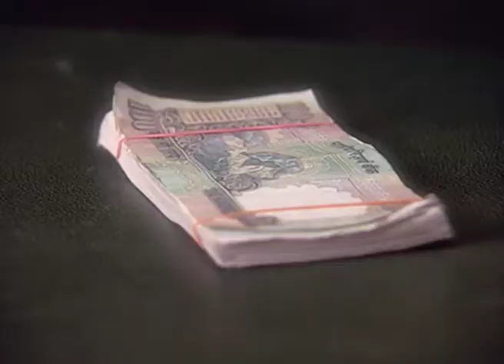Bandhan| Marathi Serial | Full Episode - 48 | Sudesh Berry, Shweta Munshi| Zee Marathi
Show Name : Bandhan
Producer/Star Cast : Shashank Solanki Mukta Barve,Subodh Bhave,Ajinkya Deo,Sudhir Joshi,Sachin Khedekar,Manasi Kulkarni,Sandeep Mehta

Darpan Karnik is a school-going aged girl who lives with her parents Mahesh and Prabha and is happy in her life. She also has an adopted brother, Ganesh, who is an elephant. Mahesh is a forest ranger and is determined to expose Vishwasrao Patil, a politician, for his illegal activities regarding elephants.